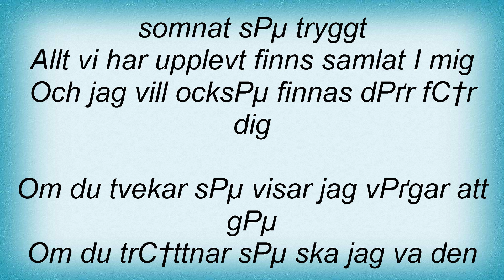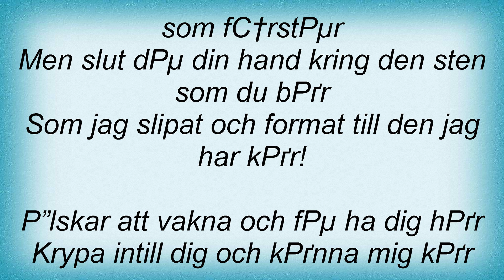Sarek - Om Du Tvekar Lyrics